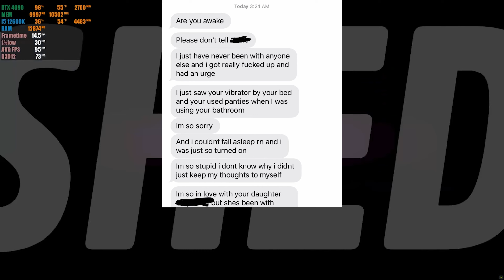My Boyfriend Wants to Sleep With my Mom...